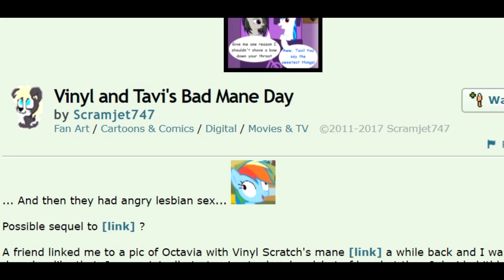[MLP Comic Dub] Vinyl and Tavi's Bad Mane Day (comedy - Vinyl/Octavia)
Summary: Vinyl and Octavia wake up to a big surprise.

Show your Subscribbler pride by grabbing a brand new Christmas t-shirt, hoodie, mug or socks here: